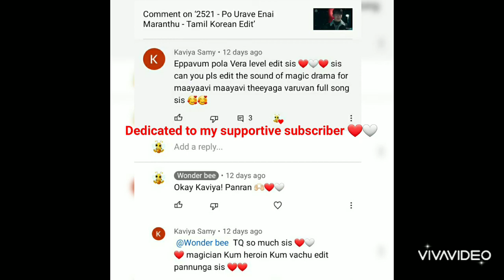Sound of Magic - Maayavi Maayavi Theeyagi - Korean Tamil Edit